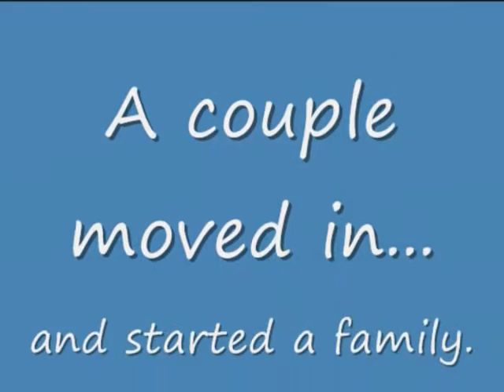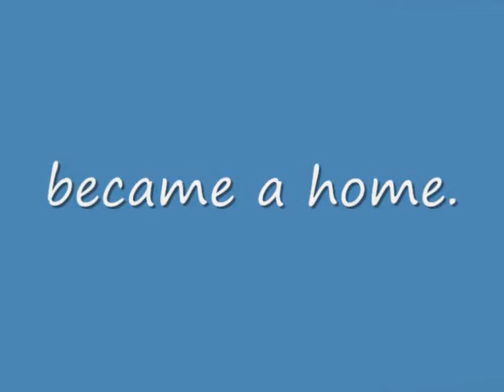The Lamb Family Home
A lot has grown and changed at our house during the past 10 years.  It is all the girls have ever known and the place we call "Home".